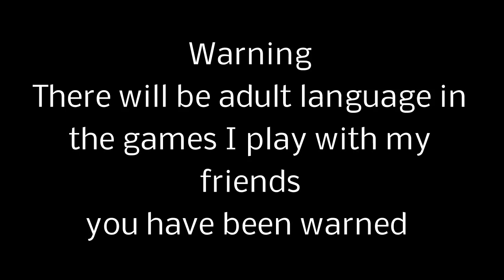Call of Duty Ghosts RTC game 22 holographic sucks